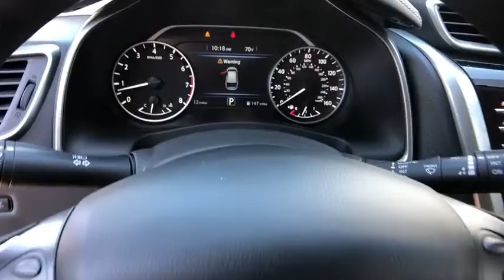2019 NISSAN MURANO Redding, Eureka, Red Bluff, Northern California, Sacramento, CA 19N195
GUN METALLIC New 2019 NISSAN MURANO available in Redding, California at Crown Motors Redding. Servicing the Eureka, Red Bluff, Northern California, Sacramento, CA area.
2019 NISSAN MURANO  - Stock#: 19N195 - VIN#: 5N1AZ2MS2KN127416